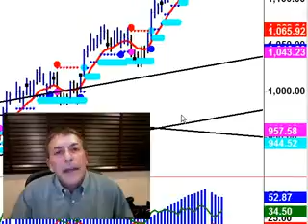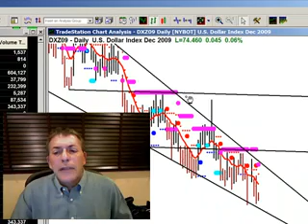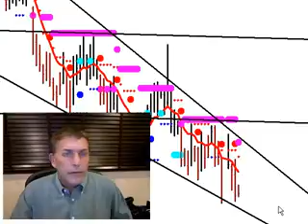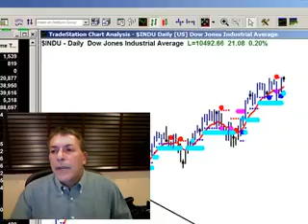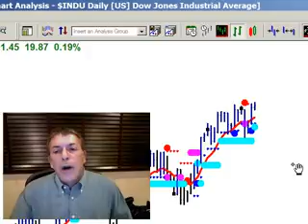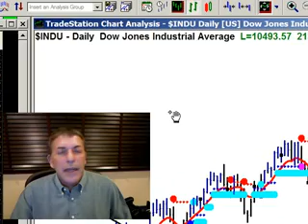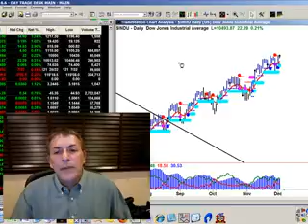More Action in Gold and the Dollar!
Gold at record new highs, dollar still in the dumps, and stocks?